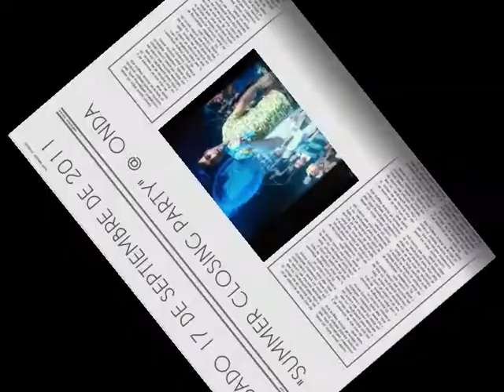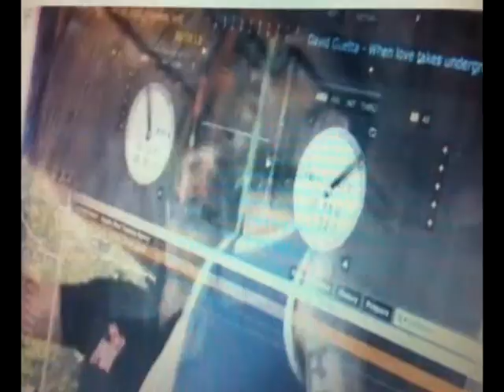17.SEPT.2011 - "SUMMER CLOSING PARTY @ ONDA" con DJ NEIL.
Video promocional de la fiesta de fin de verano en ONDA (Ferrol). Invitado especial, DJ NEIL. Performances, Go-Go's, Photocall, Decoración Especial... Sonando en video LMFAO - Party Rock Anthem (E.Aguirre & DJ Neil Remix)